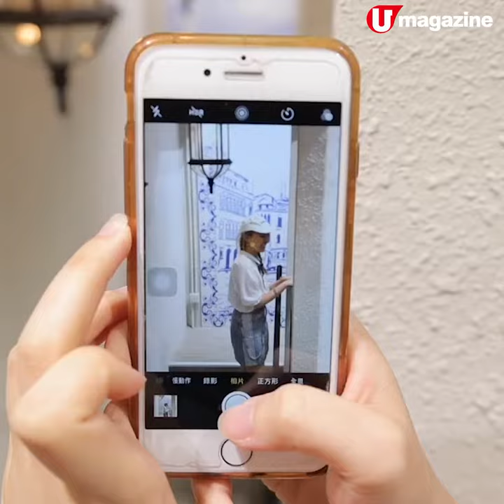太子青花瓷主題café ！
太子最近開了一間以青花瓷做主題的Café，裝潢加入不少白色底色、藍色花紋的元素，好特別。食物都好有驚喜，不少菜式都融入了港式元素，好似All Day Breakfast都會放於蒸籠內、天使麵會加入自家製的XO醬、三文魚配上蒜蓉豆豉醬……另外仲有配合返青花瓷主題的藍白色tone食物如「海灘」Yogurt Bowl、蝶豆花白桃乳酸梳打等，全部都好IG-able。

【Info 】
青花亭
地址：太子荔枝角道113號地舖
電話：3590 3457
全方位緊貼《U Magazine》社交平台